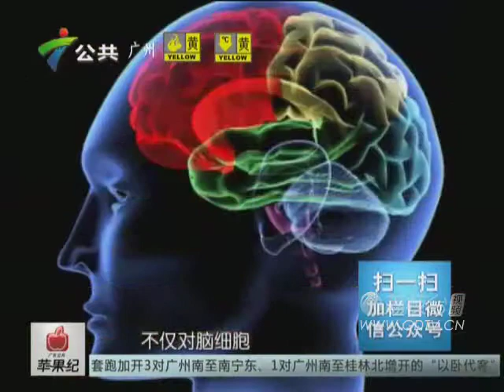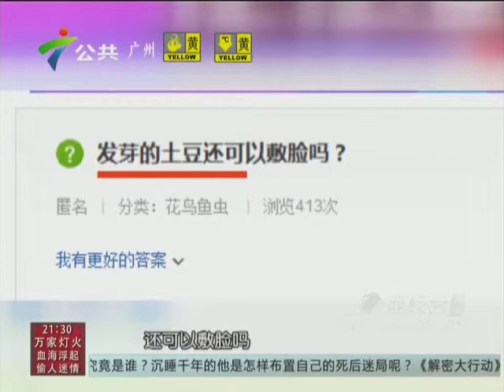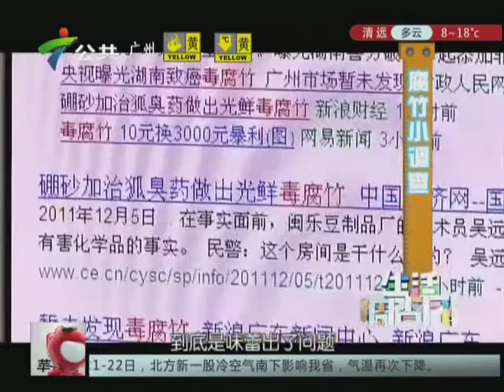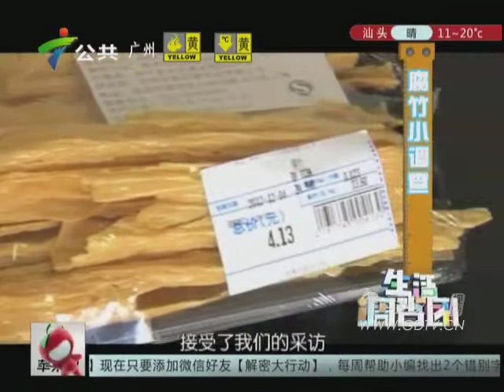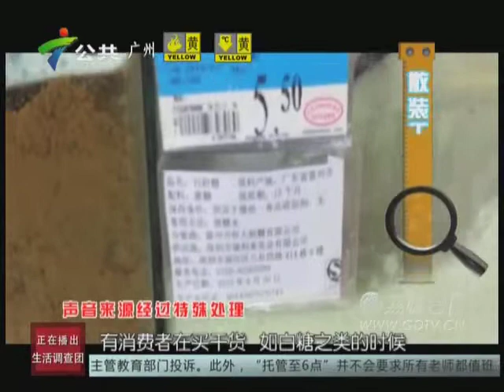20141219 揭秘有毒土豆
揭秘有毒土豆